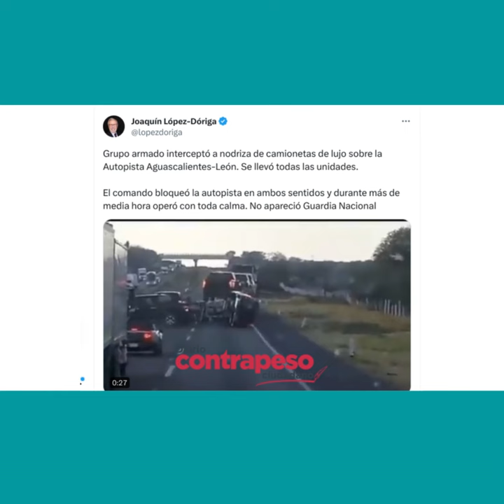Grupo armado robó camionetas a un tráiler a plena luz del día sobre la Autopista Aguascalientes-León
Video📹 | *Grupo armado robó camionetas a un tráiler a plena luz del día sobre la Autopista Aguascalientes-León*